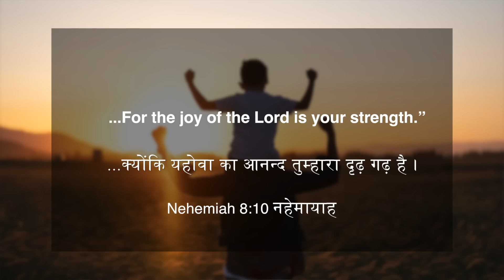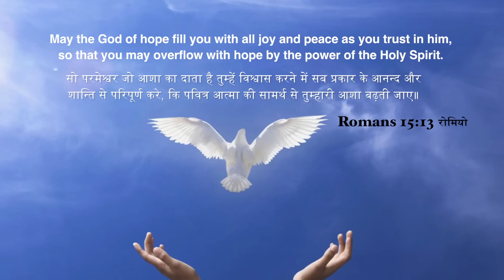The Heavenly Joy that Uplifts You | Samuel Dhinakaran | Today's Blessing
New hope and new strength are arising within you! You will forget all about your worries and troubles and start trusting God. That will be your strength! Tune in to this blessing by watching today's promise.